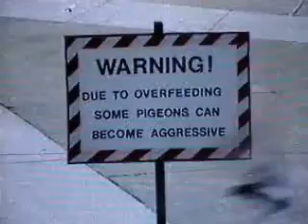Palomitas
Anda, dales de comer